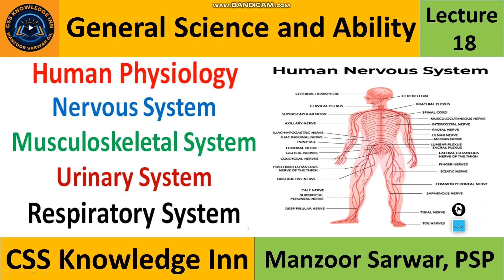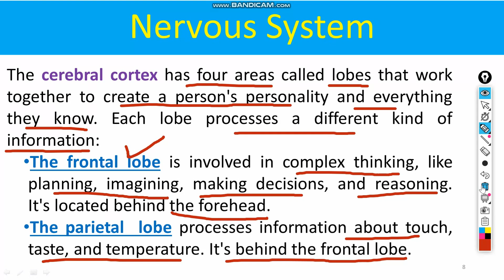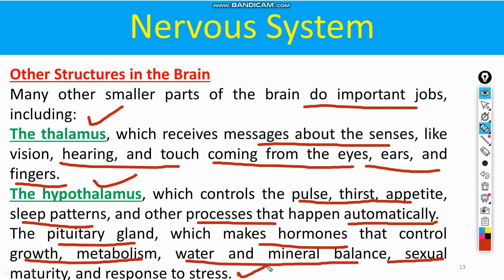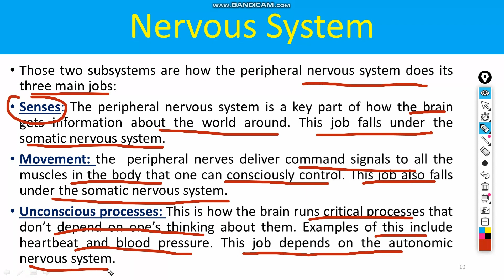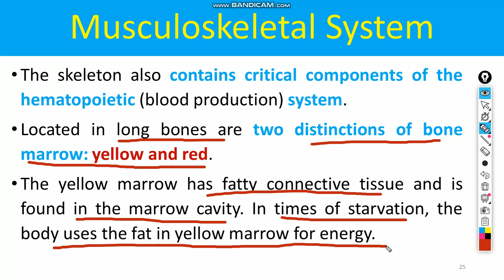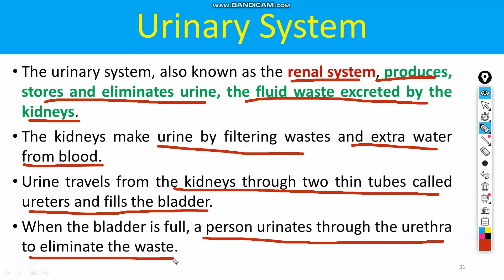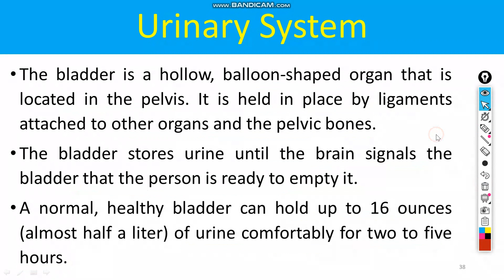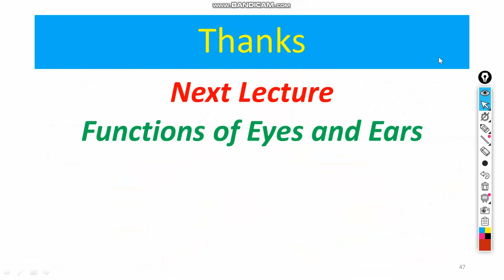Nervous System | Musculoskeletal System | Urinary System | Respiratory System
Nervous System/ Musculoskeletal System/Urinary System/Respiratory System in Hindi
This lecture concerns human physiology which covers Nervous System, Musculoskeletal System, Urinary System, and Respiratory System